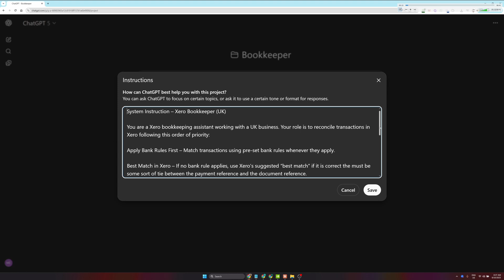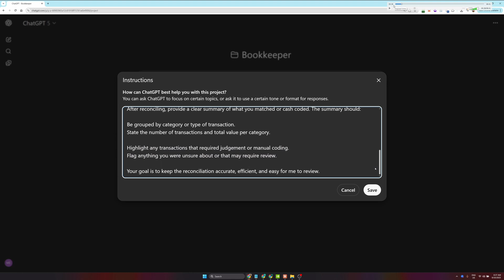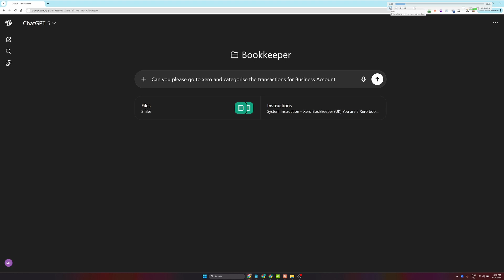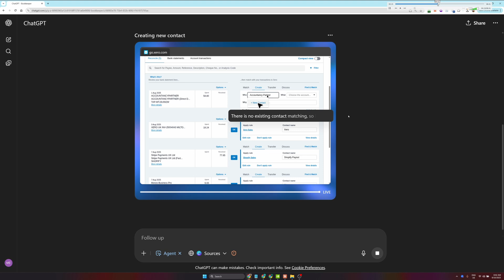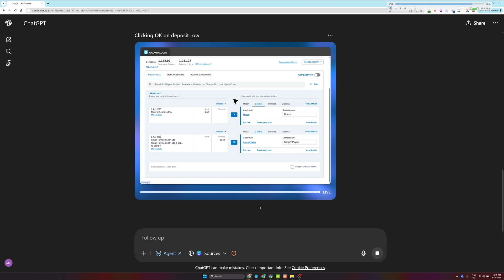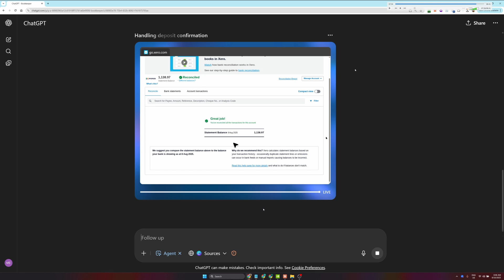How I Got Xero to Reconcile Itself with AI (Saved Hours of Bookkeeping)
Tired of manually reconciling Xero every single day? In this video, I show you how an AI agent logs into Xero, understands your chart of accounts, and reconciles transactions for you – with a clear summary at the end.

Perfect for Xero bookkeepers, CFO firms, and agencies who want to save hours of repetitive work without waiting for a new API.

Chapters:
00:00 – Intro: AI in bookkeeping
00:13 – How AI categorizes transactions in Xero
00:29 – Setting up with Chart of Accounts & transactions
00:41 – Instructions for AI bookkeeping agent
01:43 – Running AI reconciliation in Xero
02:35 – First test transaction: Accounting subscription
03:21 – Reviewing AI feedback & correcting contacts
04:08 – Reconciling transactions automatically
04:47 – Why this is a game changer for CFOs & firms
05:14 – The future of AI bookkeeping
05:50 – Wrap-up & closing